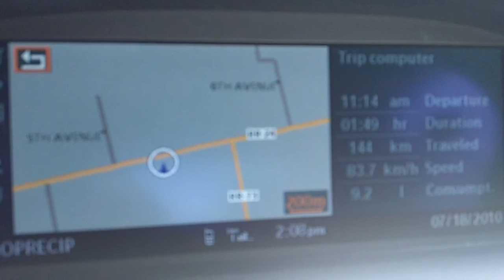Vac 20100718002 Niagara2010